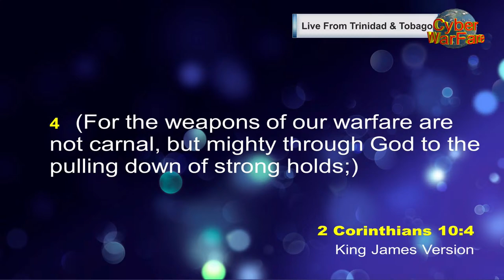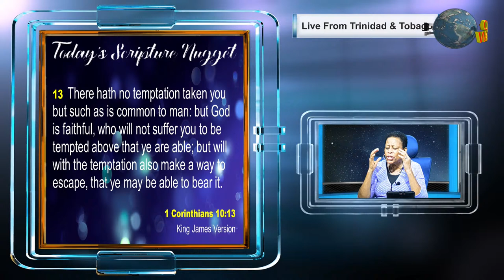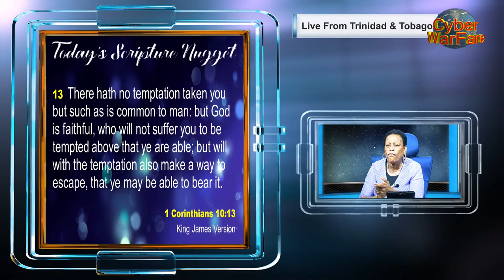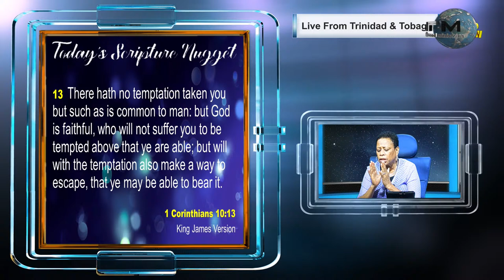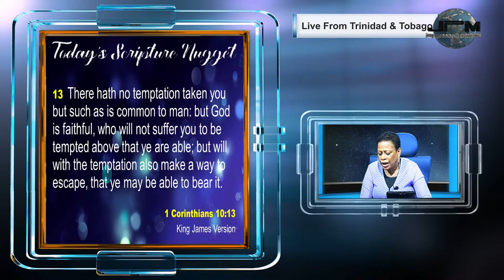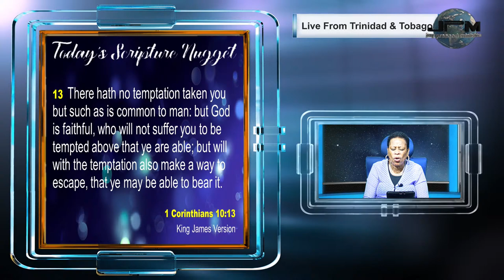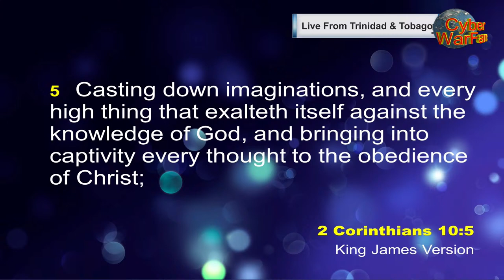OMI Presents: Rev. Theodora Prescod - Pulling Down Strongholds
Today  we continue the "Pulling Down Strongholds" - 16th February 2022